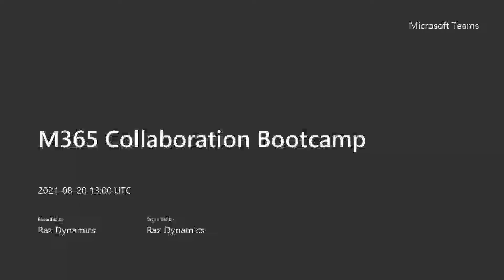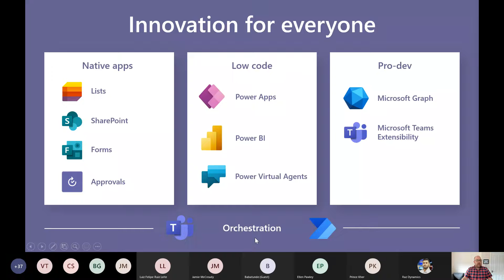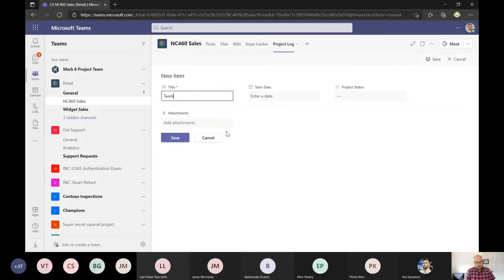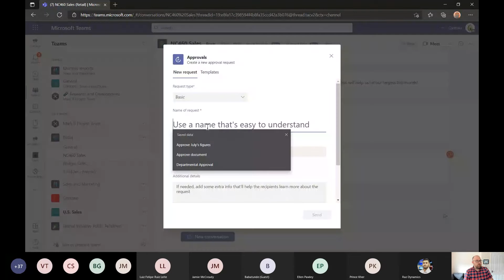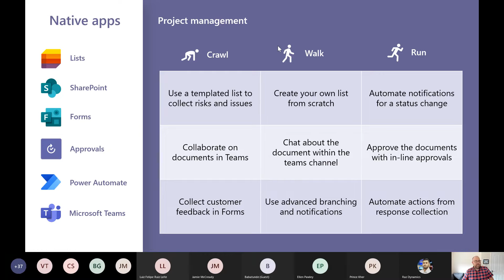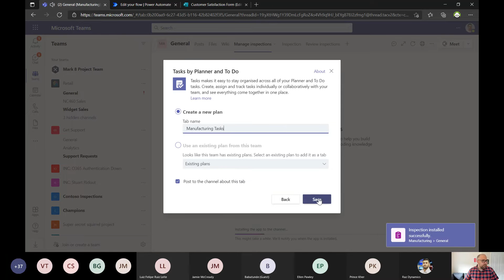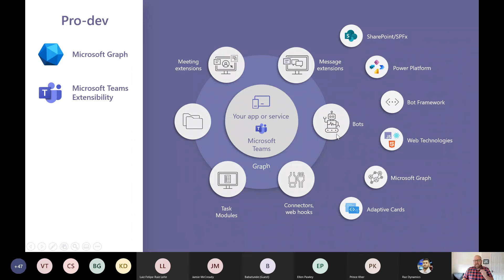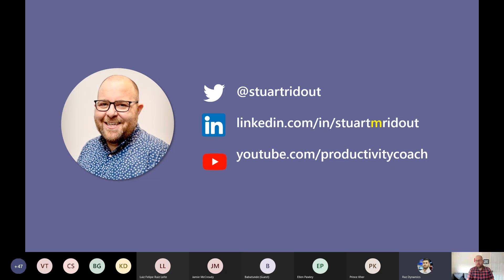Using Teams to build an innovation and collaboration culture in your organisation - Microsoft 365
Teams is the place where people come to work but we need to move them beyond just chat and meetings to get the most value from the platform. By bringing our line of business apps and our business processes into teams we can vastly improve employee experience and productivity. In this session we look at the opportunities for solving business problems at all levels, from native Microsoft apps such as Lists, to automation and low-code apps in Power Platform through to opportunities for developers to build line of business app integrations in Teams.